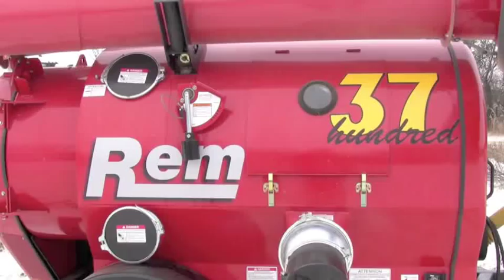2700 & 3700 Video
Pneumatic grain loader used on many farms in North America, Australia, East and Western Europe.